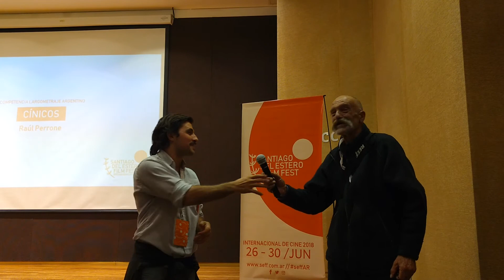Antonio Cavasso protagonista de Cínicos de Raúl Perrone en 2